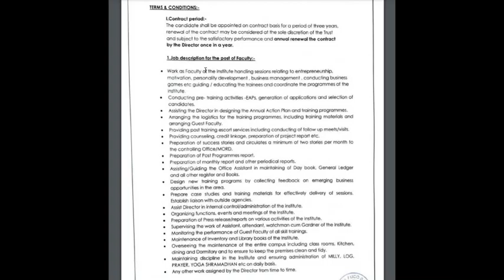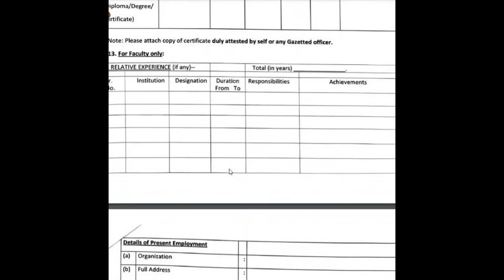UCO BANK RECRUITMENT NOTIFICATION | ANY GRADUATE | NO FEES | SINGLE EXAM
Stenographer Grade-II

10th Pass Govt Jobs,12th Pass Govt Jobs, Accountant Vacancy Clerk Vacancy
10 Pass Jobs
12th Pass Jobs